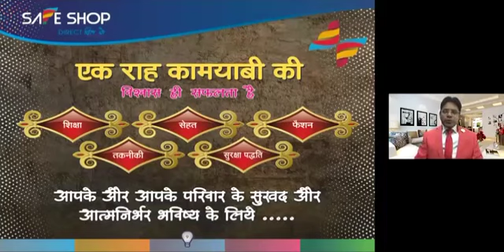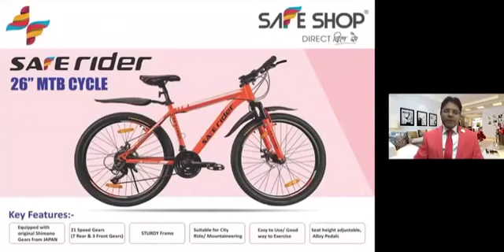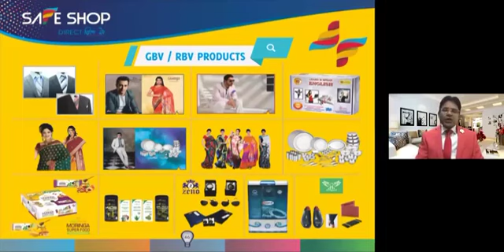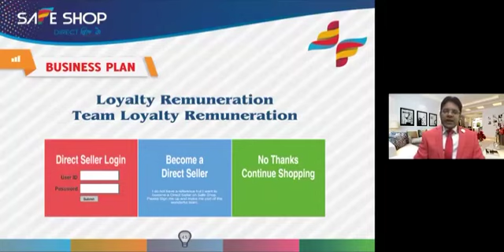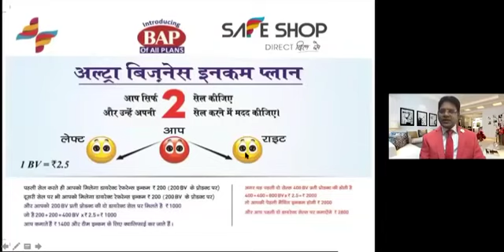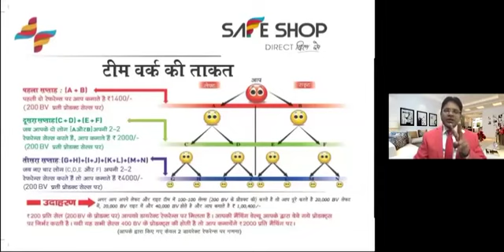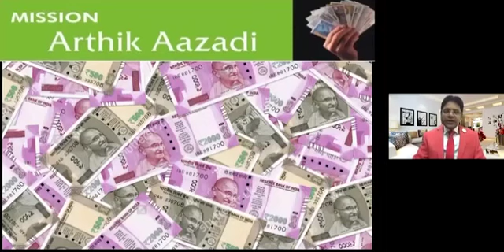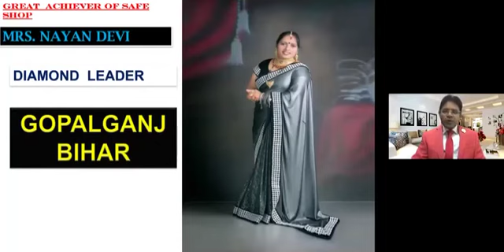SAFE SHOP AJAY PANDIT NEW PLAN || SAFE SHOP NEW BUSINESS PLAN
Welcome to all of you. This video is all about to safe shop new business plan.